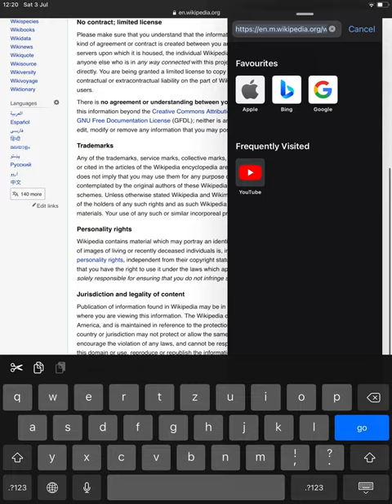My edits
This was recorded in Wikipedia.